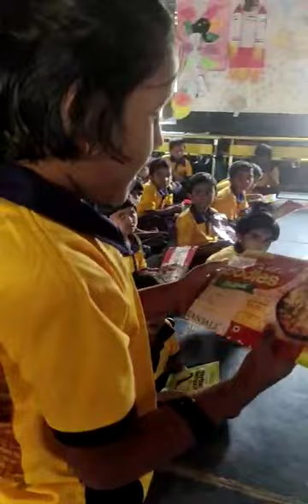HPS KOLAVI USE waste material as TLM "I am not waste "ACTIVITY EMTIP TRAINING GUIDER KALAVATI TR